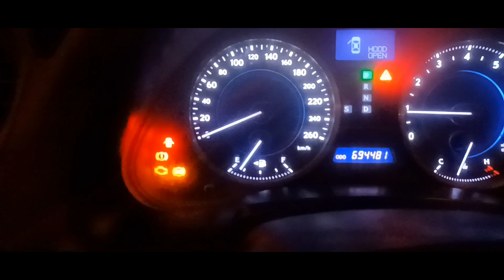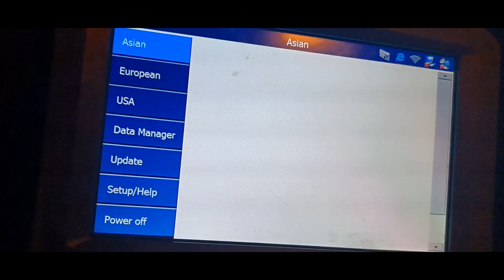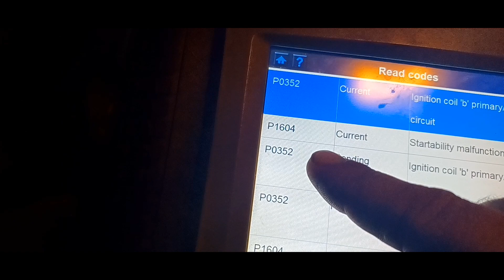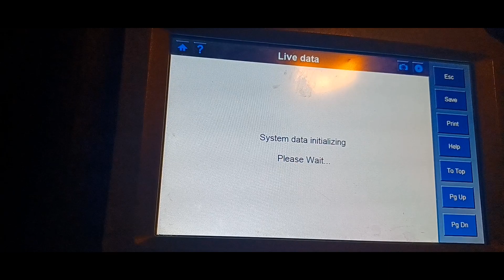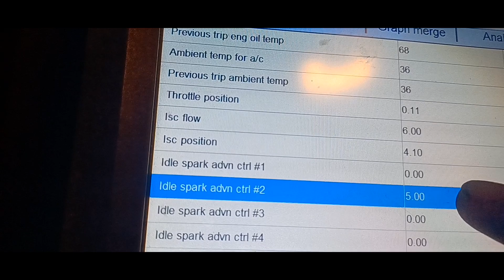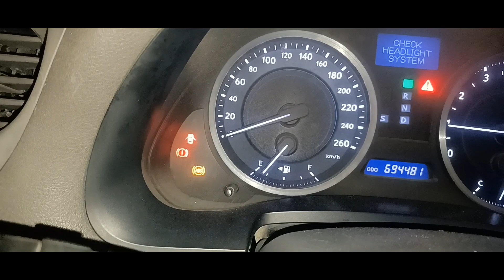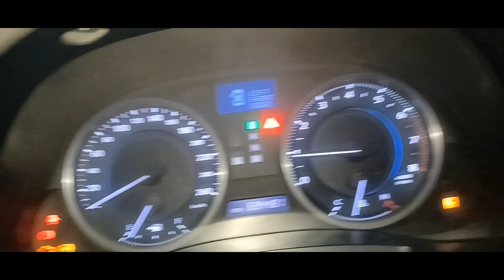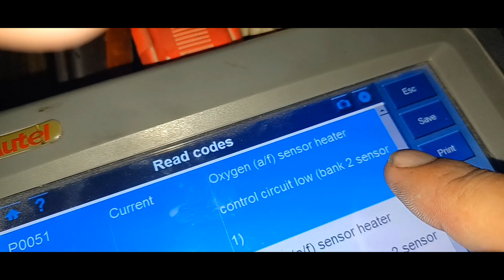Lexus is250 "P0352"Missfiring "C1405"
lexus is250 misfiring code P0305 Hard misfiring?